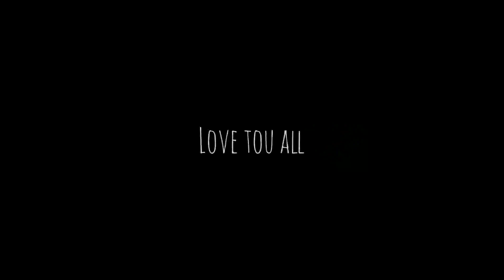Live Stream Highlights/Montage By SomINNxLilim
Hey guys!
i wont be uploading gameplays for some time because i am working on new songs!
please bear with me till then!